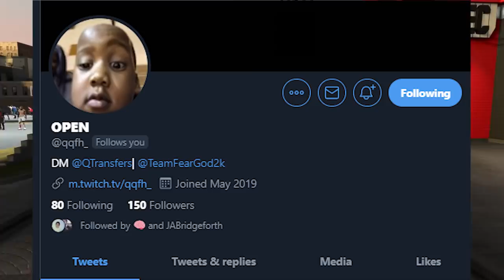You Can Get EVERY SINGLE REP REWARD At ANY REP In NBA 2K20 With THIS GLITCH.........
Well. NBA 2K20 is officially in the end game with this glitch.